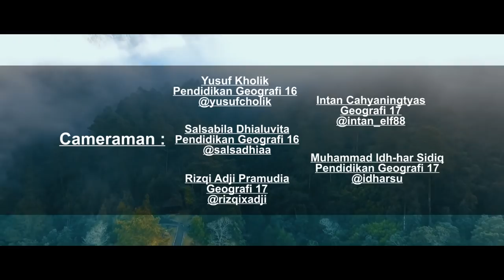AFTER MOVIE PENGENALAN LINGKUNGAN GEOGRAFI (PLG) 2018, JURUSAN GEOGRAFI UNNES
Dokumentasi Pengenalan Lingkungan Geografi 2018 yang bertempat di Gedung C7 FIS dan Gedong Songo Ungaran.